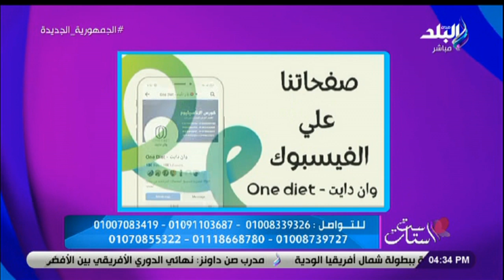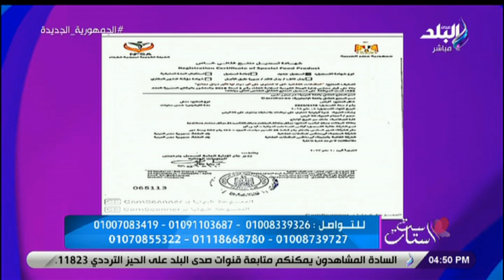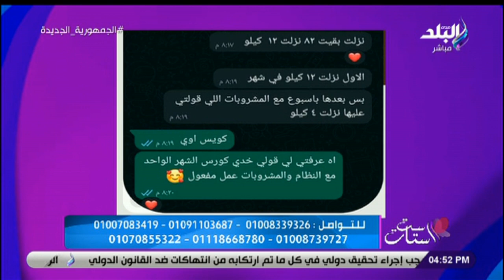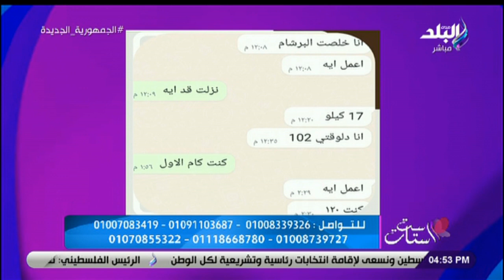ست الستات - الحلقة الكاملة 11-11-2023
حلقة اليوم 11 نوفمبر 2023 من برنامج ست الستات للإعلامية دينا رامز وفيها زينب سليمان صاحبة مبادرة اقرأ مع زينب في ست الستات، و مبادرة لتشجيع الأطفال على القراءة، و د. هبة حسام إخصائية التغذية العلاجية في ست الستات.